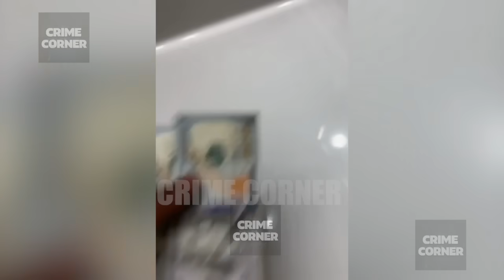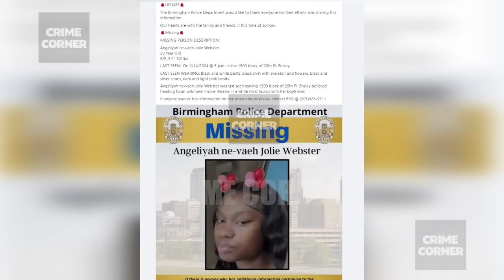Popular Rapper and Pregnant Girlfriend K!lled On Valentine's Day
This is the story of Angeliyah Webster and Christan Norris, a young couple from Birmingham Alabama, whose lives were filled with love and promise until a tragic event changed everything. Angeliyah, a vibrant and expectant mother, shared a deep bond with Christan, her devoted partner. Their dreams of parenthood and a future together were shattered when they mysteriously disappeared on a day meant for celebration. The events that unfolded would leave a community in shock and their families searching for answers in a case that remains unresolved. Welcome to Crime Corner.